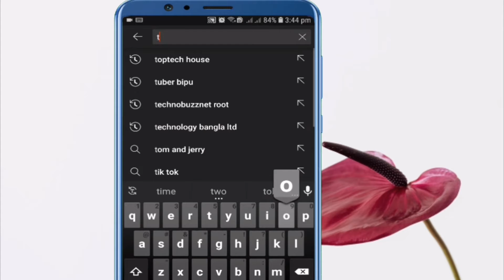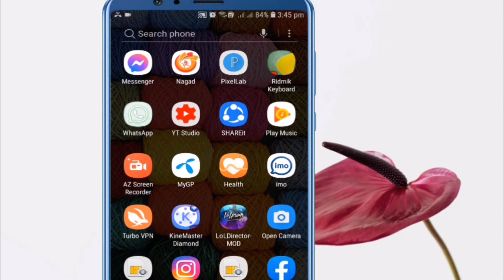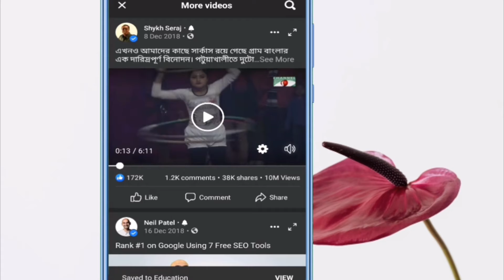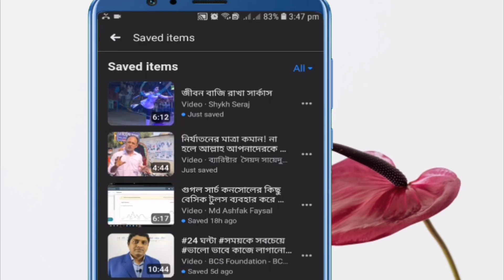ফেইসবুক ও ইউটিউবের গুরুত্বপুর্ণ ২ টি সেটিং | 2 Facebook & YouTube Secret Tips & Tricks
Hello, viewers want to 2 Facebook & YouTube Secret Tips & Tricks? Here we showed How to Know 2 Facebook & YouTube Secret Tips & Tricks, Following this video for convert your Android Into Galaxy S21.

I hope you like best trick of '2 Facebook & YouTube Secret Tips & Tricks' Helpful. Please don't be cheap to share the tricks also to your friends.